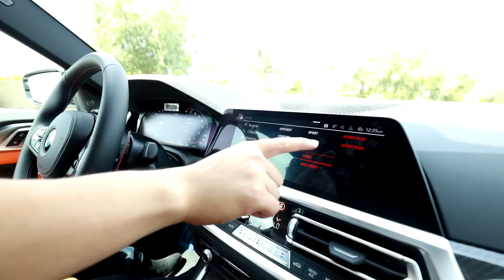Taking Delivery Of My NEW $100,000 2022 BMW M4 Competition XDrive!!